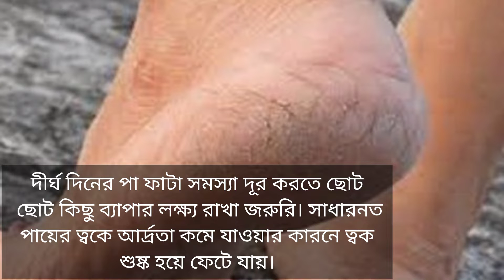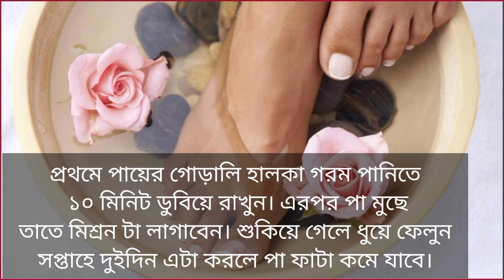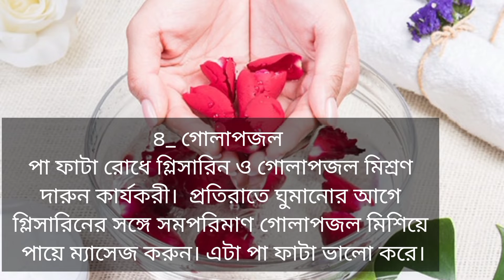পা ফাটা দূর করার উপায়_ পায়ের গোড়ালি ফাটা দূর করার ঘরোয়া উপায়_ How To Get Rid Of Cracked Heels.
শুধু শীতকাল নয়, অনেকেরই সারাবছর পায়ের গোড়ালি ফাটে। এর কারণ - গোড়ালির ত্বকের শুষ্কতা বা স্তরীভূত মরাকোষ। বন্ধুরা আজকে আমি আলোচনা করবো পায়ের গোড়ালি ফাটা দূর করার ঘরোয়া উপায় সম্পর্কে _

যদি টিপস গুলো ভালো লেগে থাকে শেয়ার করতে একদম ভুলবেন না।